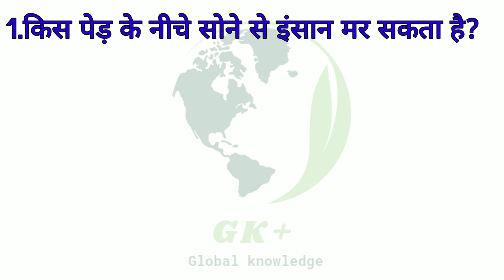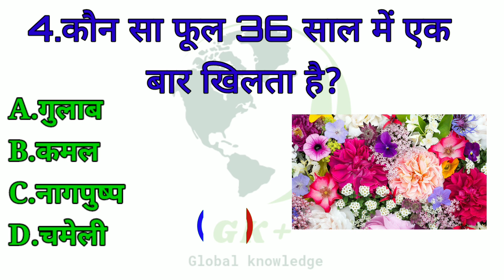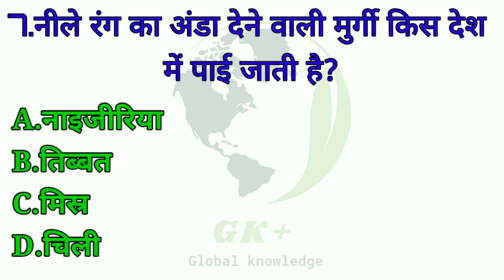top 7 genral knowledge questions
this question helps you for preparing any govt or non govt exams